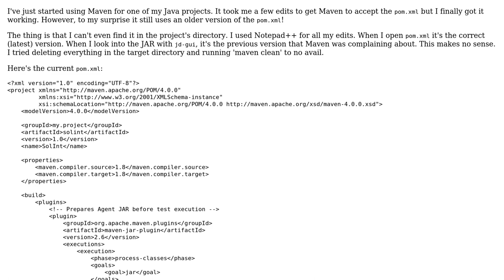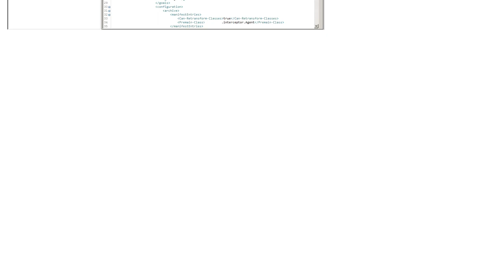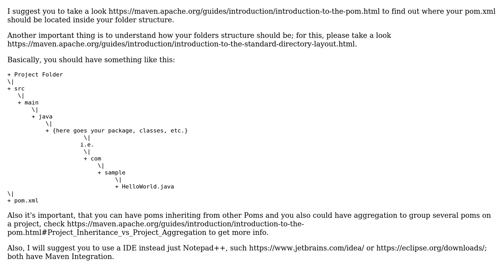Maven uses old version of pom.xml (2 Solutions!!)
Maven uses old version of pom.xml

With thanks & praise to God, and with thanks to the many people who have made this project possible! | Content (except music & images) licensed under CC BY-SA | Music | Images & others | With thanks to user Marco Vargas user Hector Ruiz user Edwin Buck and the Stack Exchange Network Trademarks are property of their respective owners. You are responsible for your own actions.